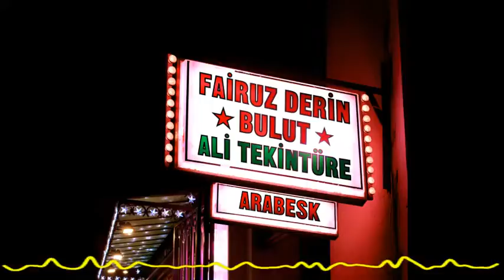Fairuz Derin Bulut & Ali Tekintüre feat Gonca Öncel - Seni Yakacaklar (Arabesk - 2008)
On the courtesy of DOUBLEMOON RECORDS

Author/ Söz Yazarı: Ali Tekintüre
Composer / Besteci: Mustafa Sayan
Publisher / Editör: Median Müzik Edisyon, Copyright Control

Musicians:

Electric guitar, Electric baglama: Demir Kerem Atay
Bass: “Taharruz”
Keyboard: Okan Yılmaz
Drums: Güçlü Başarır
Violin: Umut Üşen
Vocals: Gonca Öncel
“Darbuka”, “bass darbuka”, “kenar”, “def”, talking drums: Hüseyin Ceylan, İsmail Peşluk
“Kaval”, “zurna”, “ney”: Türker Dinletir
“Kanun”: Bilal Kızıllar
String Arrangements: Orhan Gezer
Strings: "Orhan Gezer Strings Group"
                 Orhan Gezer (violin)
                 İlker Tekyaygil (violin)
                 Cüneyt Coşkuner (violin)
                 Ceyhun Domaçlı (violin)
                 Emrah Sim (cello)

ALBUM CREDITS
Producer: Demir Kerem Atay, “Taharruz”, Tolga Tolun
Executive Producer: Ahmet Uluğ, Bengi Ünsal
Production Manager: Melis Tarhun
Recording: Tolga Tolun, Off Beat Studios, 2008 (Strings Recordings: Ada Müzik Studios)
Mixing: Tolga Tolun, PB Stüdyosu, 2008
Mastering :Çağlar Türkmen, Sestrem
Design: Kenan Ünsal
Photography: Ceren Semerci / Boom Fotografçılık

"Radyoların cızırtılı yayınlarla minibüslerin içindeki milyonlara seslendiği, Unkapanı’nın en bereketli zamanlarında çıkardığı kasetlerle girmediği ev, sokak ve semtin kalmadığı zamanlardan baki kalan Ali Tekintüre şarkıları, Fairuz Derin Bulut’un genç soundu, diri nefesi ve modern duyguları eliyle günümüze aktarılıyor.

Fairuz Derin Bulut, arabeskin görüntüde değil gönüllerdeki itibarını açık hüviyetli bir rock ve arabesk gönüllüsü olarak iade ediyor. Emaneten değil, sahiplik duygusuyla ve büyük bir inançla…  " Murat Beşer

LYRICS/SÖZLER:

Hep adını yazdım şarkılarıma
Sevgilim suçunu herkes bilecek
Bana ettiğini herkes duyacak
Seni tanrı bile affetmeyecek

Alıştım artık ben sensizliğime
Zararı yok alıştım ben hasretine
Seni yakacaklar benim yerime

Artık başını duvarlara vur
Kahrol bir köşede boş hayaller kur
Kalpsizlerin sonu hep böyle olur